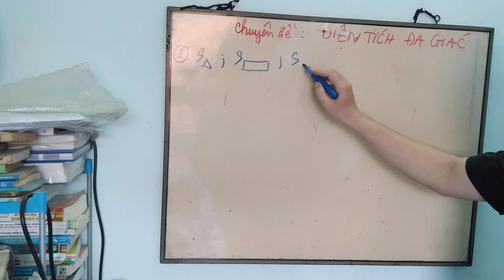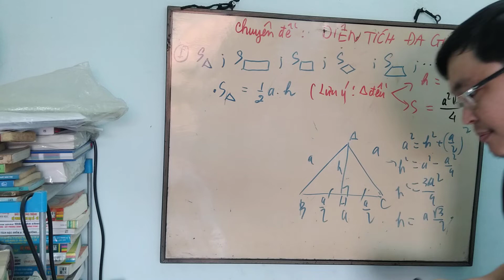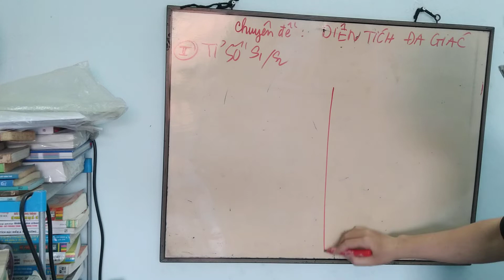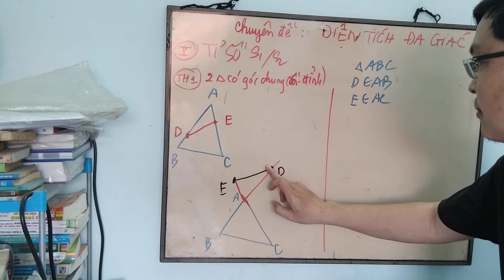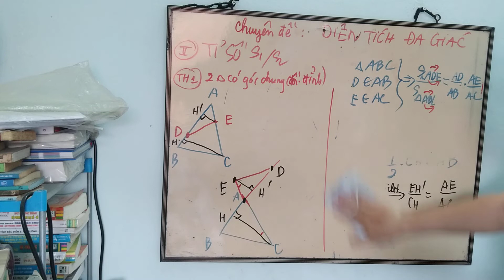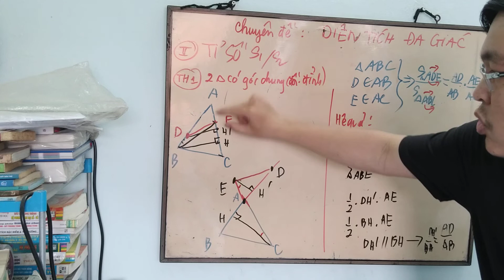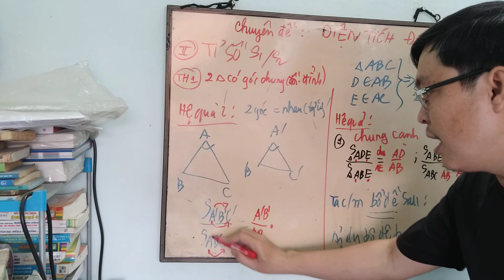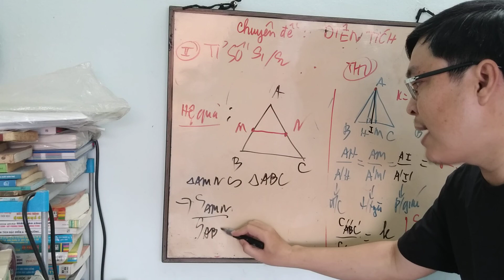(Ôn thi vào 10) Tỉ số diện tích